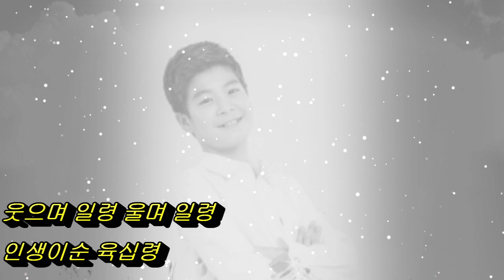미스터 트롯- 정동원-육십령 - 초아TV